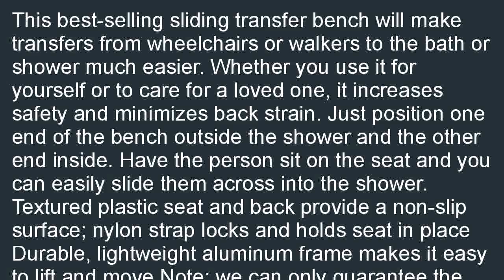Duro Med Heavy Duty Sliding Transfer Bench Shower Chair with Cut out Seat a